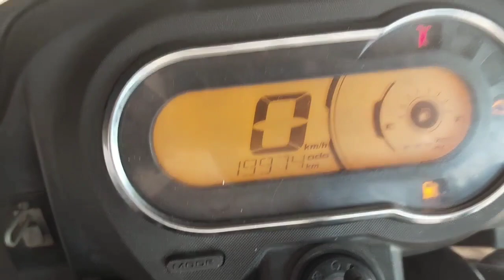splendor bs6 ka chenkit kaise lagaye 🤔bike @Azadbikeguru